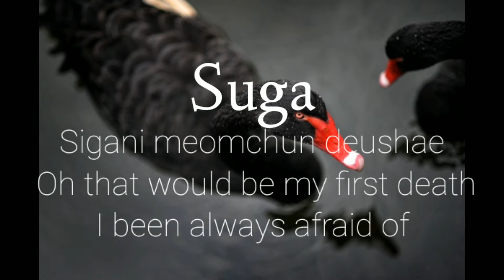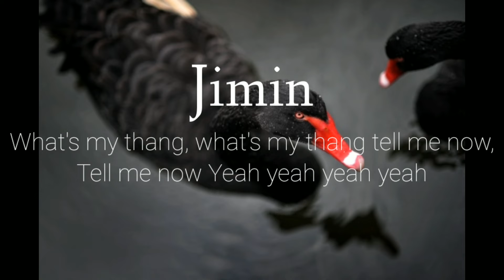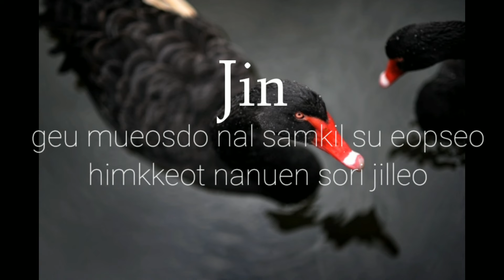BTS - Black Swan (lyrics video)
I would love some support feedback hit the